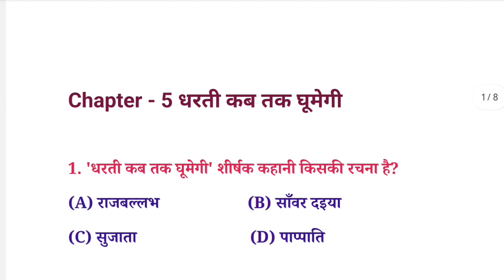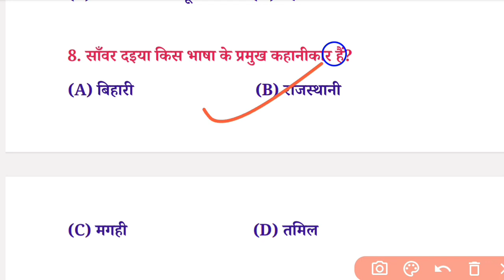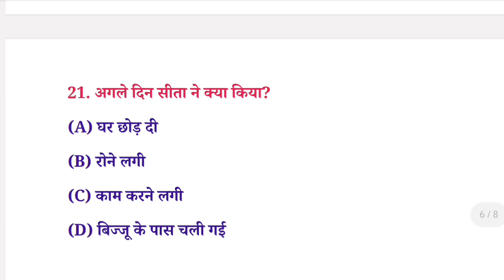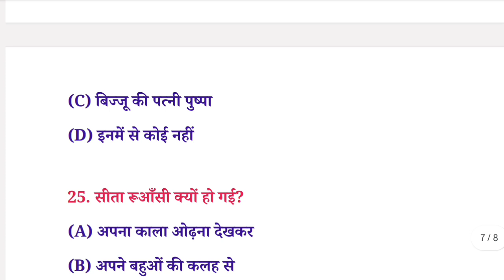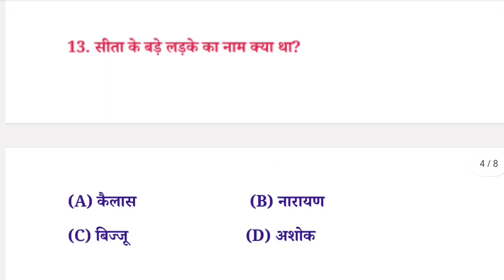Class 10th chapter 5 धरती कब तक घूमेगी objective question answer Exam 2024 By Suchitra mam